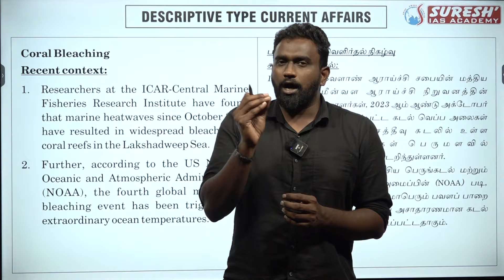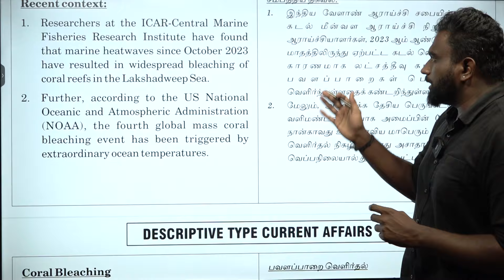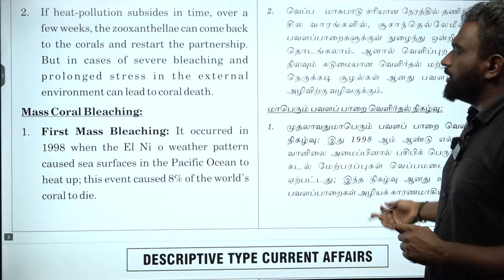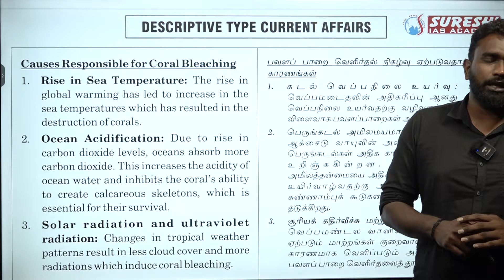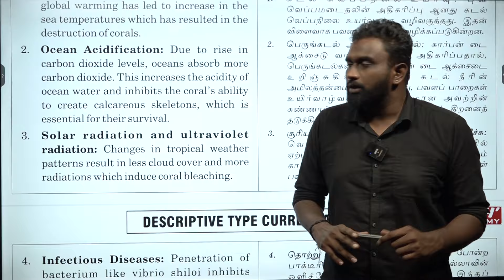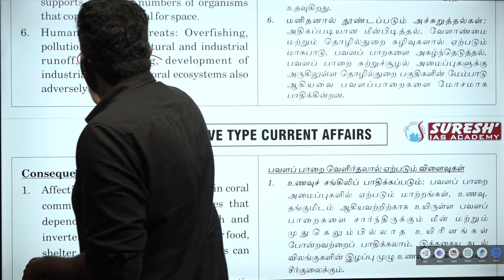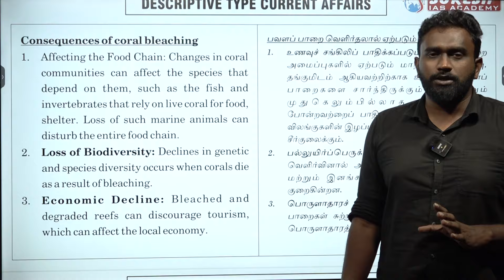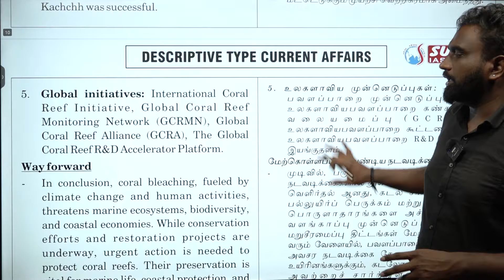Coral Bleaching | CURRENT AFFAIRS DAY-20 | TNPSC GROUP-I II MAINS-2024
For Books:
For Online Class :
For Admission:
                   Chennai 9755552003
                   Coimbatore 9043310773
For Online test